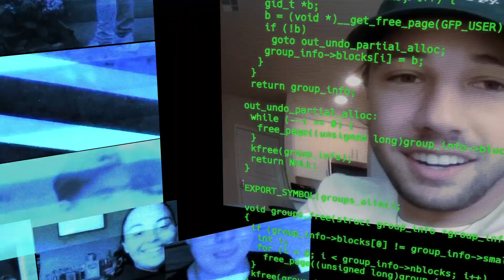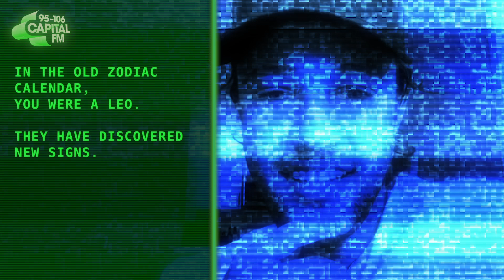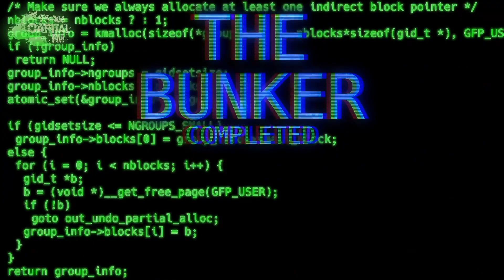Cameron Dallas' Perfect Collab Is Dreamy | The Bunker | Capital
Cameron Dallas came to test himself against Capital's very own AI machine and try to get into The Bunker.

Following in the footsteps of KSI, Megan Thee Stallion and Doja Cat, the TikTok star told us who his dream collaboration would be.